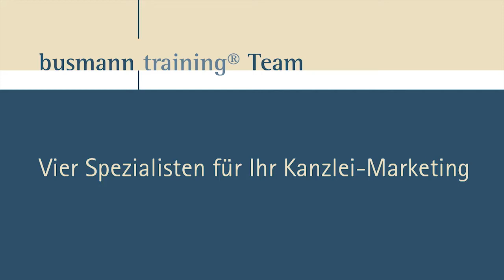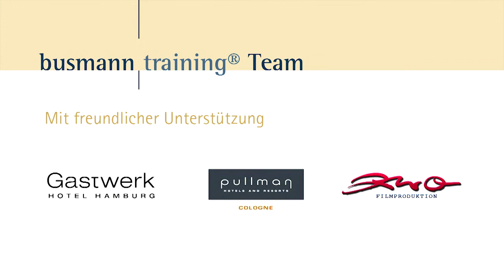busmann training® Team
Vier Spezialisten für Ihr Kanzlei-Marketing Webseite Suchmaschinenoptimierung Kanzleifilme Mitarbeitermanagement